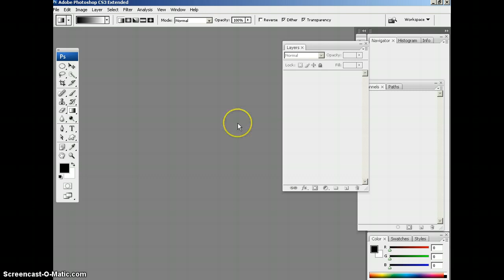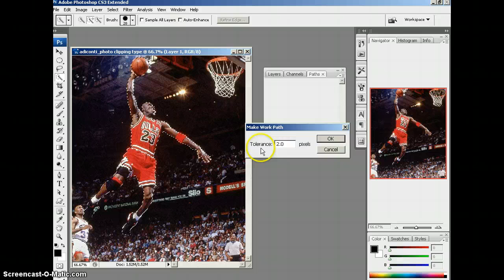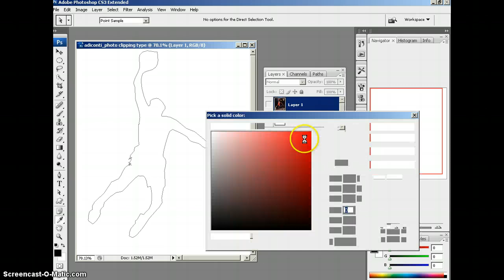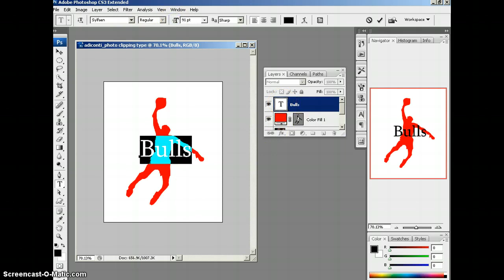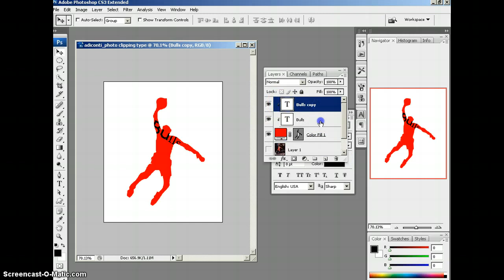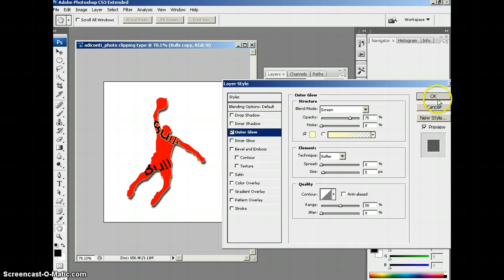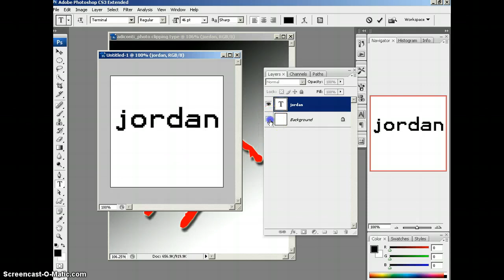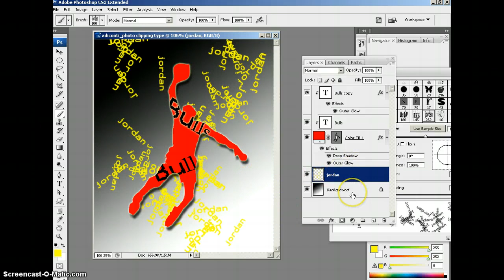Photo Clipping Type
Learn how to clip type in a photo...